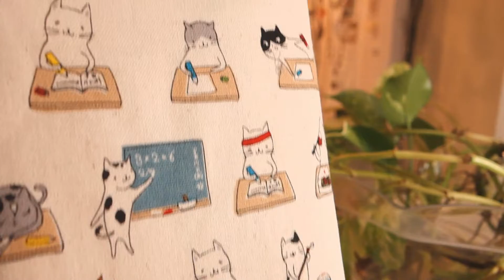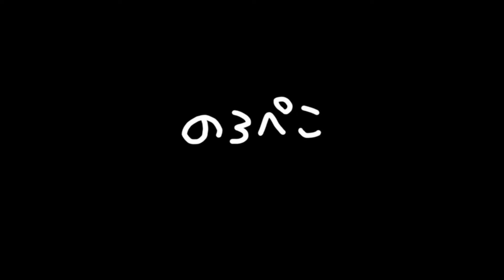hana hanaさん(兵庫県）／猫生地雑貨・カードケース2種とランチトート｜ ギャラリーのろぺこ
可愛いネコの生地の作品です。コロンとした形が可愛いランチトートはパリの街を黒猫ちゃんがお散歩しています。お弁当とペットボトルなどの飲み物も入りそうなバッグです。カードケースは2種あります。1つは10ポケット。そしてもう１つは60ポケットです。結び目を変えていただくと厚みが出てもOKです♪